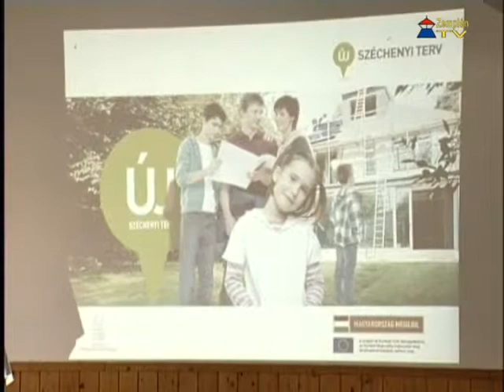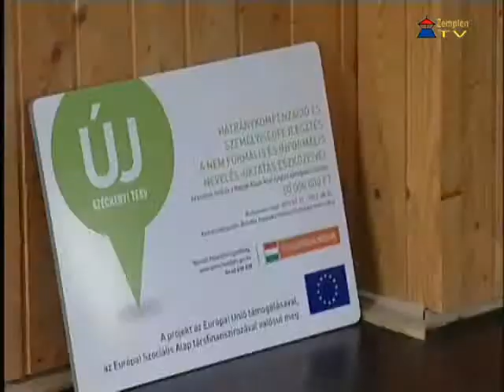50 millió forintot nyert a Bokréta Alapfokú Művészetoktatási Intézmény